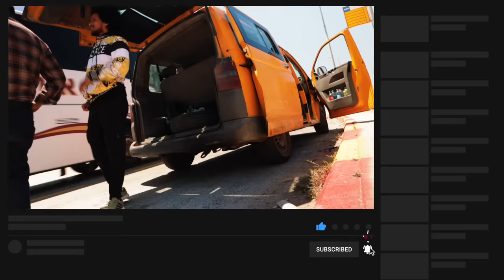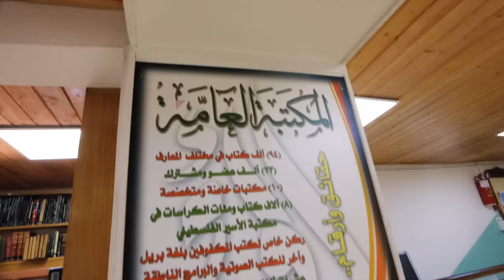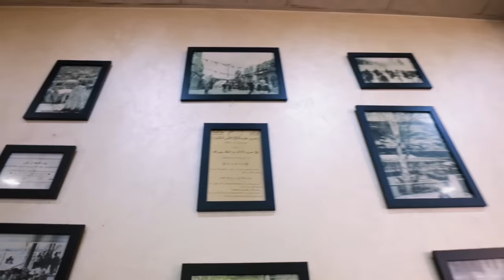يوم في مدينة نابلس : أجمل مدينة فلسطينية شفتها الى الآن | وجربت المسخّن الفلسطيني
شكرا للقطات الدرون:
شكرا جزيلا لاخوي عبدول طعمية على توفيره للقطات

‏اليوم أشد الرحال إلى مدينة تلقب بدمشق الصغرى او جبل النار وتلقب أيضا مملكة فلسطين الغير متوجة.
‏إلى الآن أجمل مدينة فلسطينية رأيتها بسبب مرتفعاتها الجميلة والمتكون من جبلين، ‏ ‏شعب نابلس كغيره من شعب فلسطين الحرة الكريمة والضيافة لا يختلف عنهم، ‏شعب لطيف وبشوش وحباب، ‏للأسف جولتي ما كانت طويلة في هذه المدينة حيث قضيت فيها ما يقارب العشر ساعات.
‏وطبعا كيف نزور نابلس وما نجرب الكنافة النابلسيه جامعة من اشهر محل حلويات يقدم الكنافة في العالم وفي فلسطين، ‏حلويات الأقصى.
‏قضيت وقت ممتع وجميل في هذه المدينة الرائعة واللي أتمنى أزورها مرة ثانية بإذن الله.
صومالي في فلسطين 🇵🇸

‏صومالي يحب فلسطين
‏صومالي في فلسطين
‏ ‏ ‏ناجح الهلولي

‏أتمنى يكون عجبكم فيديو اليوم مشكورين على دعمكم المستمر.
لدعم القناة ماديا عبر الباي بال